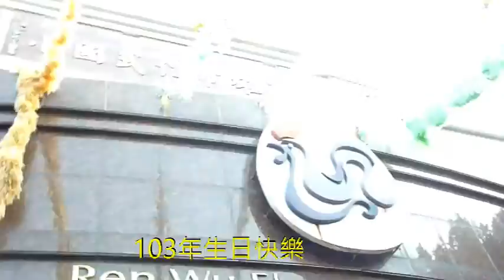仁武國小+幼兒園 +雙重聲樂 「黑輪伯仔」103年1月1日